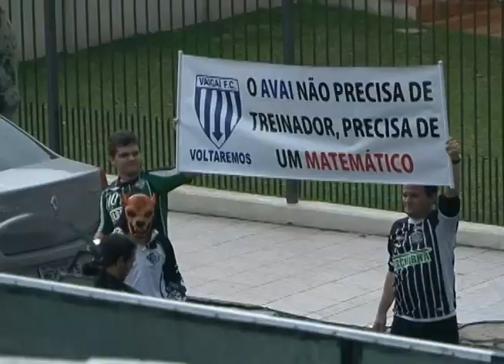Torcedores Clássico Figueirense X Avaí - TVBV SPORTS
Dois torcedores, um do Figueirense e um do Avaí, assistiram ao clássico de domingo. O programa TVBV SPORTS acompanhou todas as reações.